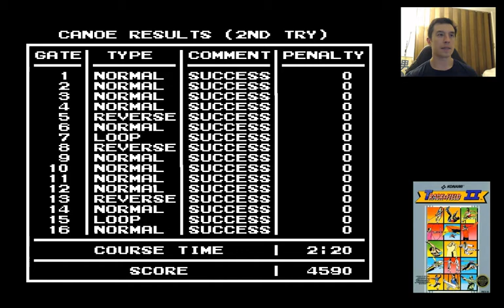Track & Field II (1988) for NES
A sequel to Konami's original Track & Field.  Compete in over 12 events ranging from pole vaulting, horizontal bar and the high dive, in training, Olympic and versus modes.  Improved graphics and variety in events make Track & Field II competitive, button mashing fun.

In this video we play through all 12 events in training and just have a little fun.

Also visit jonelmedia.com the companion site.